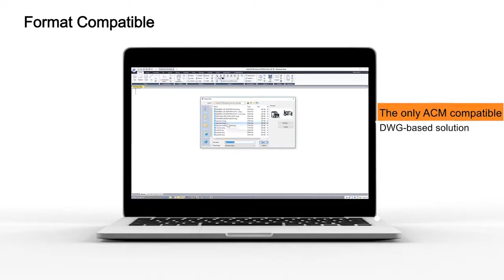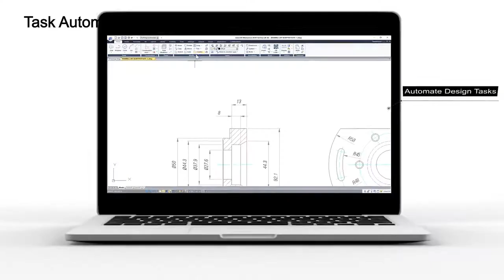GstarCAD Mechanical áttekintés